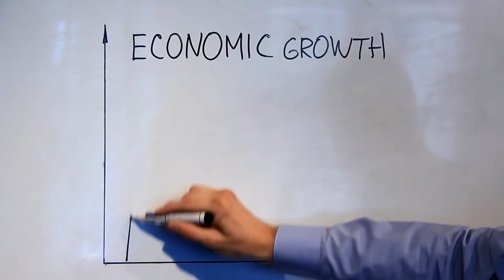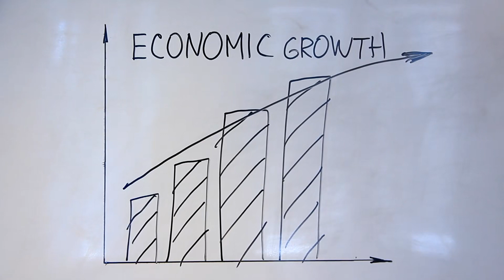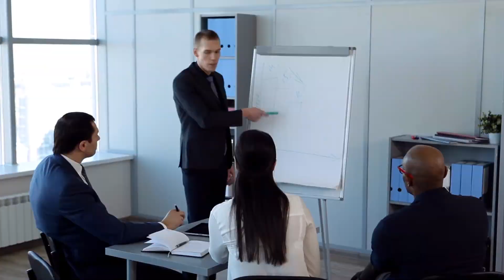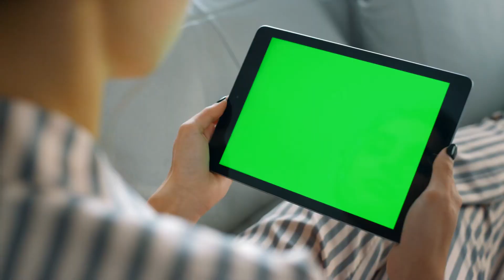[T1]3 Ức Người Vây Xem, Ta Lại Quên Đang Trực Tiếp Audio Truyện FuLL- Chương 1 -5 | Nhị Ma Kỷ Võng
Truyện: 3 ỨC NGƯỜI VÂY XEM, TA LẠI QUÊN ĐANG TRỰC TIẾP Tập 1
Tác giả: Nhị Ma Kỷ
Thể loại: Võng Du, Giảo Hoạt, Võ Hiệp Huyễn Tưởng, Sảng Văn, Góc Nhìn Nam